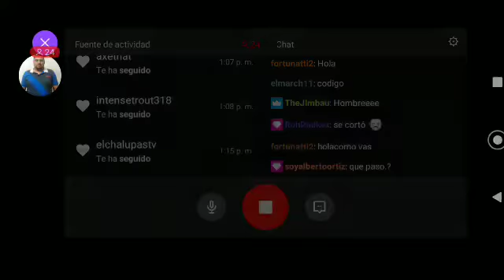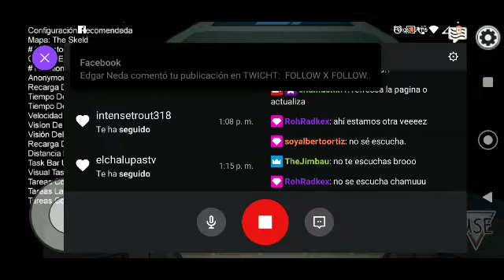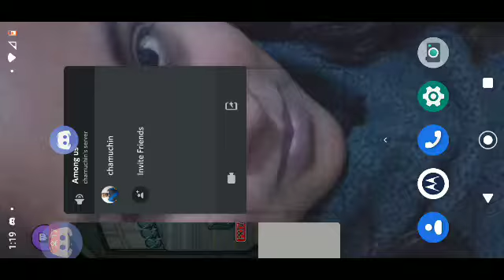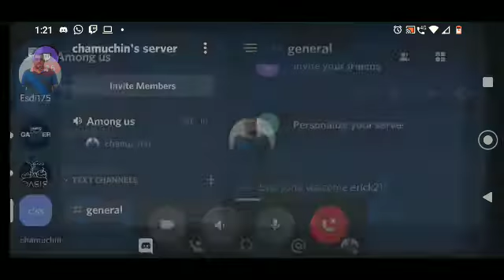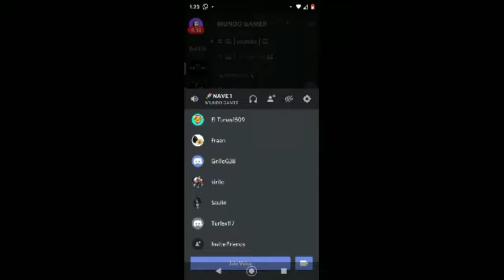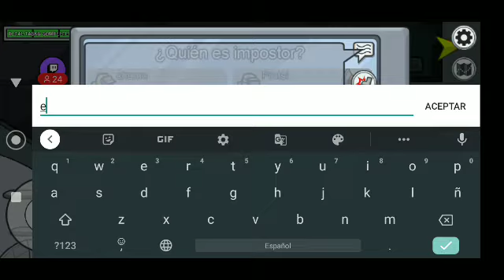Chamu juega con la banda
muchos problemas técnicos y al final salio un poquito de among aunque también salieron problemas